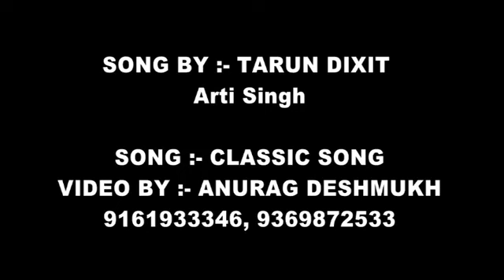Pryag raj k swrgiy trun Dixit ji k. Gayn sunkr mai bhavuk ho gya.. .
Pryag raj k swrgiy trun Dixit ji k. Gayn sunkr mai bhauk ho gya a se eswr prdtt bykti ko n m n krta hun en k hr nirman diws pr banr bhoj krta rhunga.🙏